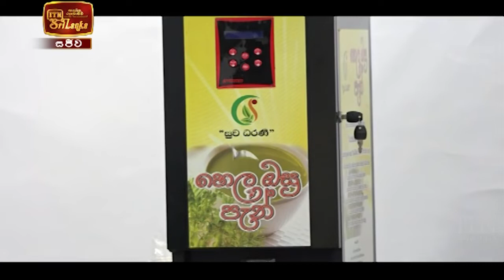ITN News 2021-04-28 | 10.00 PM